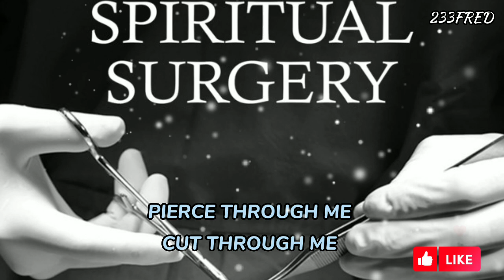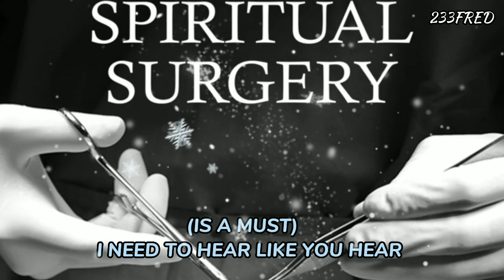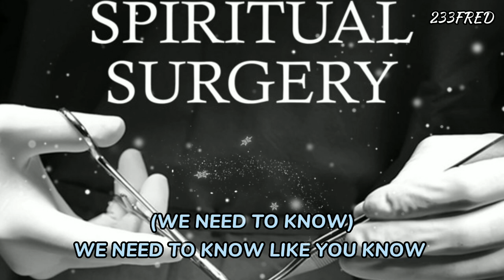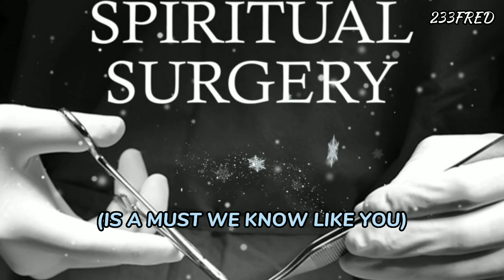VICTORIA ORENZE - SPIRITUAL SURGERY (LYRICS)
this particular song is one of the best spiritual chant song  you can ever like.
this song was made by VICTORIA ORENZE and I found it to be best if I put out it's lyrics here.
being the first channel on YouTube to make the lyrics for this particular song is a massive work for me.
let's get 233K Views on this lyrics video.

this is one of the best chant song ever.
this song is titled spiritual surgery by Victoria Orenze

Expectation on this song
1. Assurance of salvation.
2. Victory over the devil sin, temptation and the world.
3. Assurance of answered prayer
4. Assurance of divine guidance

comment down your experience after listening to this song.🙏🙏🙏🤗🤗🤗